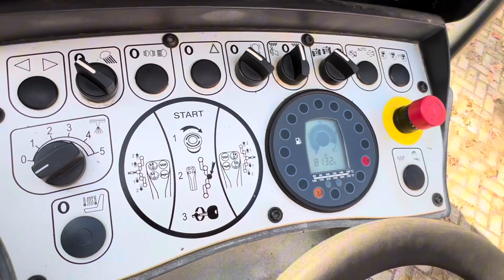Bomag. BW120 AD-5. 813 H. 2017. CE.